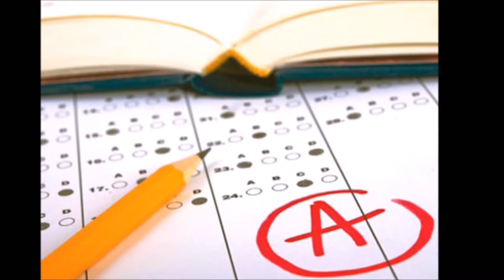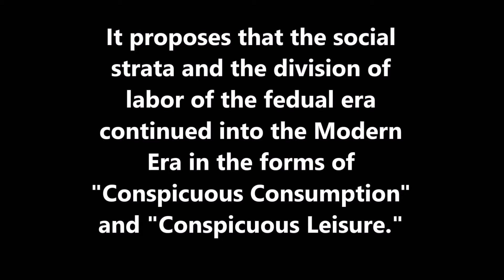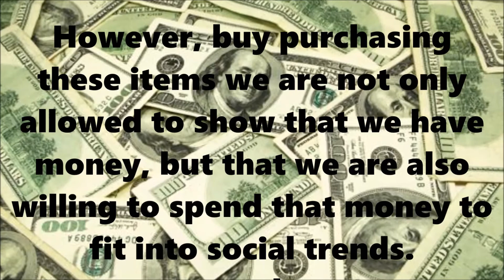Thorstein Veblen AP Macroeconomics FINAL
AP Macroeconomics- 3rd Period
Shelby Tondre
Allison Lanik